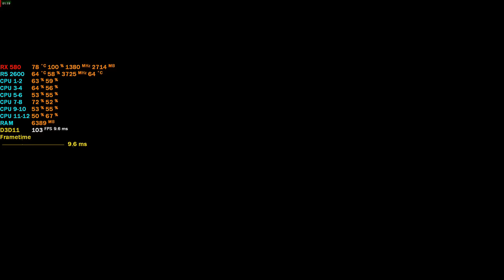Rainbow Six Siege(FIX) | RX 580 8GB + Ryzen 5 2600 | 1080p - 1440p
Sorry, the previous Rainbow Six test was wrong, I forgot to restart the game to change the settings. Now, this is right.

1080p:
LOW: 0:01
MEDIUM: 2:50
HIGH: 5:25
ULTRA: 8:40

1440p:
LOW: 11:15
ULTRA: 12:40

● CPU: AMD Ryzen 5 2600 @3.4/3.9GHz
● MOBO: MSI B450M GAMING PLUS AM4
● RAM: Crucial Ballistix Sport LT 16GB(2x8) 2400MHz DDR4
● VGA: GIGABYTE AORUS RADEON RX 580 8GB
● SSD: SanDisk Plus 2.5" 120GB
● HDD: Seagate 1TB Barracuda 7200RPM
● HDD2: Western Digital 500GB 5400RPM
● HDD3: Seagate Expansion 1TB/BraView 320GB.
● PSU: EVGA 500W 80 Plus White
● CASE: NZXT S340 Red/Black
● DISPLAY: An old Samsung 24" 60Hz 1080p
● AMD DRIVER: 19.2.2

RULE:
DO NOT comment anything about OVERCLOCK or RAM UPGRADE. I built this setup to show Brazilians the best and cheapest PC. Memories in Brazil are extremely expensive. That's the reason I did not get 3000+MHz. All my videos will show the base performance (Without overclock)

If you want to ask something, do it in English, Spanish or Portuguese please.
Sou BR, pode comentar em Português.